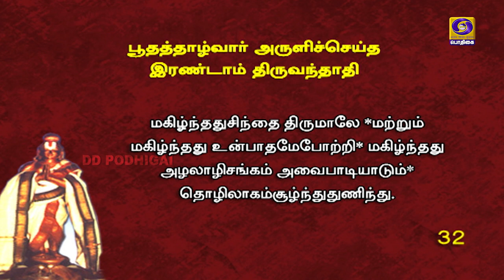நாள்தோறும் நாலாயிரம் | Naalthorum Naalaayiram | govinda lordvishnu spirituality | Epi - 1607